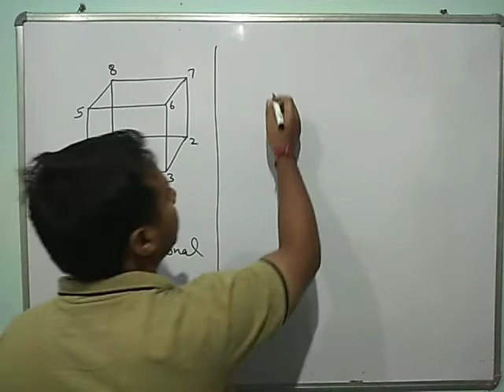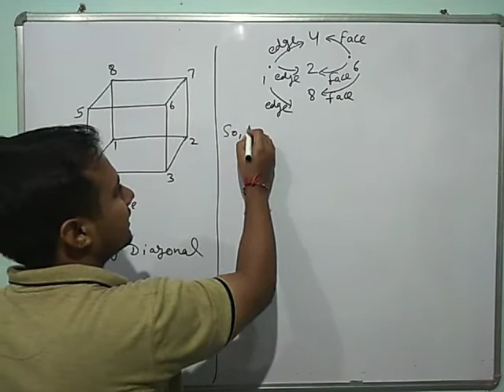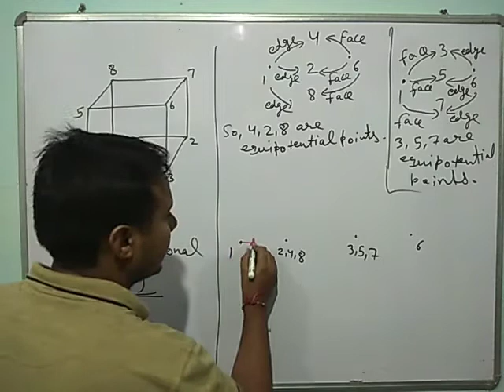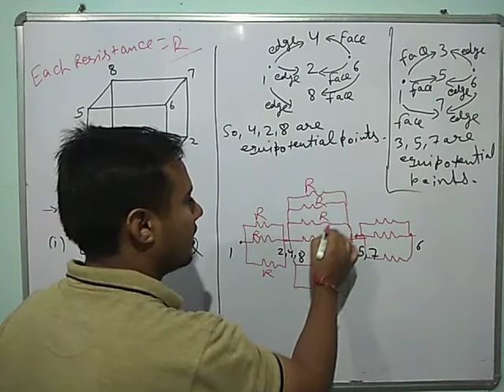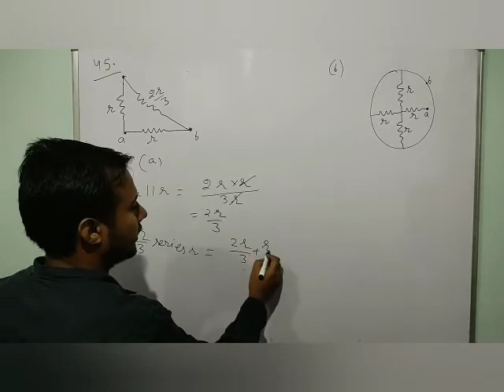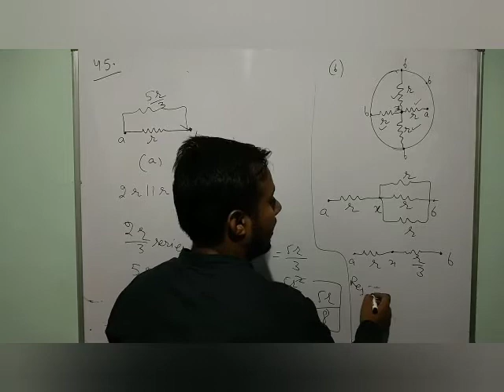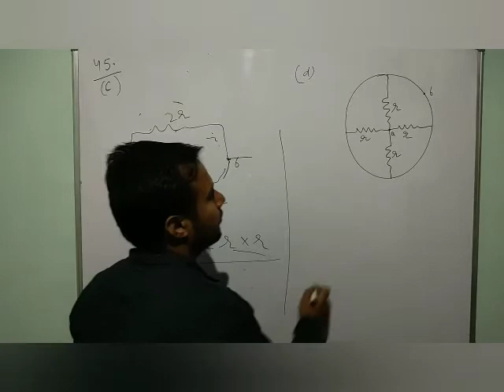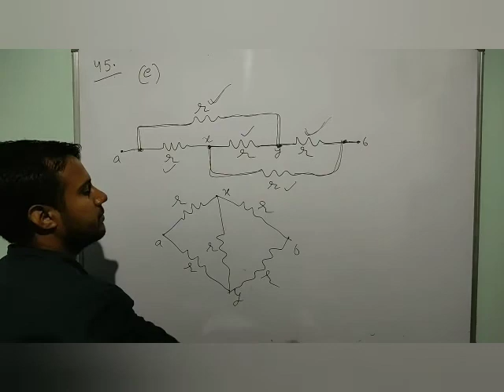HC Verma Solutions : Chapter 32 (Q 44 & 45) (ELECTRIC CURRENT IN CONDUCTORS)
Solution of HC Verma concepts of physics electric current in conductors (Q 44 & 45)